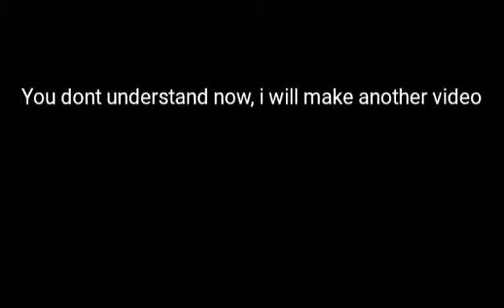Respawnables | INCINERATOR | Gameplay